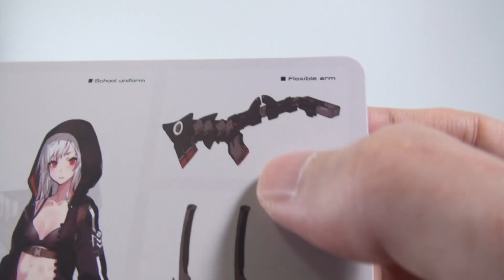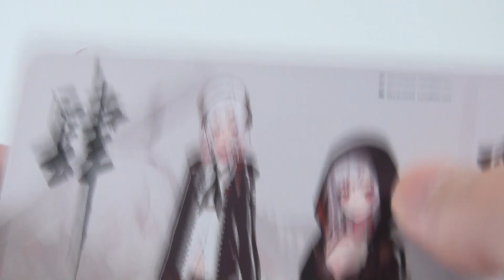【figma 肆】 피그마 중병장형여자고생 시 리뷰 / Heavily Armed High School Girls : shi